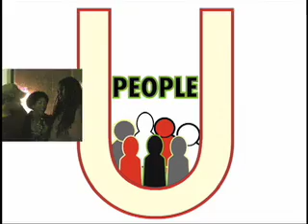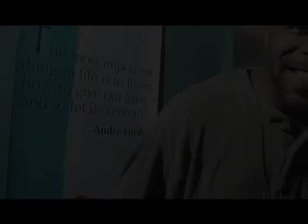"Office Banter" (10.3.2)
U People Stories are stories from regular everyday people, gay, straight, black, white and with varied beliefs who have had been made to feel like the "other". These are the kinds of stories that we all have carried with us; where it would make you cry if you thought about it but makes you laugh when you talk about it. What the U People Story Archive does is build a bridge of understanding that unifies our struggles while at the same time lifting an emotional weight off the shoulders of the storyteller. These stories are humorous, moving and timeless. They are individually a testament of how discrimination and the emotions that result connect, effect and can change us all.